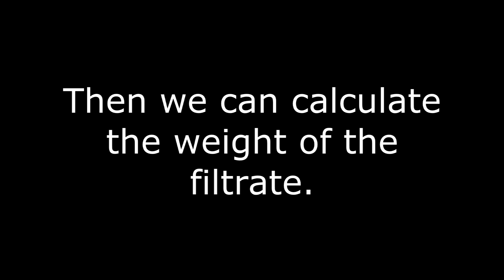Experiment 1 : Gravimetric Analysis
ANALYTICAL CHEMISTRY
Experiment  :  Gravimetric analysis.
Group 3.
Chemical Engineering 2nd year 2nd semester.
Universiti Teknologi Petronas.